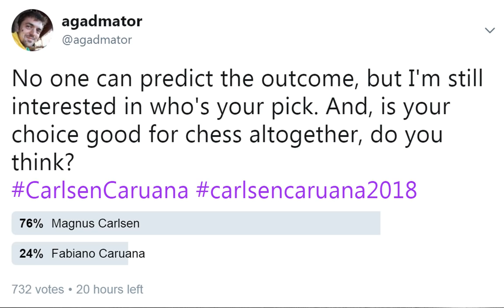Magnus' Favorite Player | Caruana vs Carlsen 2018. | Game 5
Fabiano Caruana vs Magnus Carlsen
Carlsen - Caruana World Championship Match (2018), London ENG, rd 5, Nov-15
Sicilian Defense: Nezhmetdinov-Rossolimo (B31)

1.e4 c5 2. Nf3 Nc6 3. Bb5 g6 4. O-O Bg7 5. Re1 e5 6. b4 Nxb4 7. Bb2 a6 8. a3 axb5 9. axb4 Rxa1 10. Bxa1 d6 11. bxc5 Ne7 12. Qe2 b4 13. Qc4 Qa5 14. cxd6 Be6 15. Qc7 Qxc7 16. dxc7 Nc6 17. c3 Kd7 18. cxb4 Ra8 19. Bc3 Kxc7 20. d3 Kb6 21. Bd2 Rd8 22. Be3+ Kb5 23. Nc3+ Kxb4 24. Nd5+ Bxd5 25. exd5 Rxd5 26. Rb1+ Kc3 27. Rxb7 Nd8 28. Rc7+ Kxd3 29. Kf1 h5 30. h3 Ke4 31. Ng5+ Kf5 32. Nxf7 Nxf7 33. Rxf7+ Bf6 34. g4+

NANO nano_1h1kgfaq88t1btwadqzx73rbha5hwbb88sxmfns851kwj8hnosdj51w388xx
Monero 4AdvvqmC4xhPyyRSAEDxTTAoXdxAtX2Py6b8Eh4EQzBLGbgo5rY5Khcap1x76JrDJH87yibAE9b6TPwTsvBAiFFCLtM8Be7

carlsencaruana carlsenvscaruana carlsencaruana2018 "Watch me without ads on your Amazon devices and Roku TV